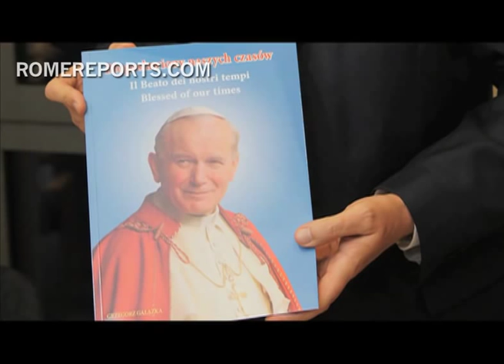A picture is worth a thousand words: The story behind John Paul II's Beatification picture